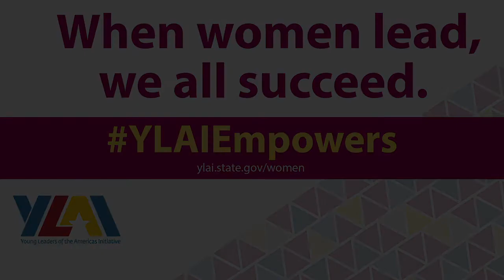YLAI Discusses How Women can Grow as Effective Leaders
“Convince them that they can do it - because they can”
YLAI Fellows discuss how women can grow as effective leaders, and how you can help show your support today.